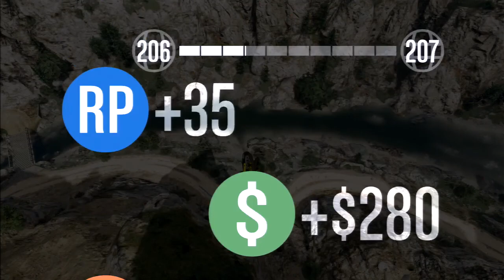GTA V ONLINE - MOUNTAIN BIKE NO MONTE CHILIAD GTA 5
Comando _______________________________________________________ Em breve live _______________________________________________________ Parceria _______________________________________________________ PAGINAS NO FACEBOOK PARCEIRAS _______________________________________________________ Grupo de GTA V no Facebook